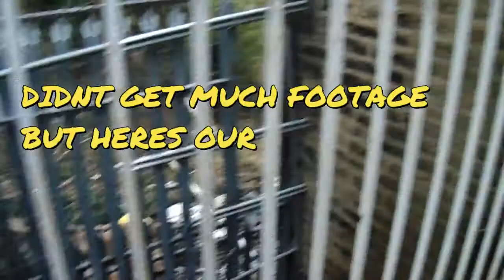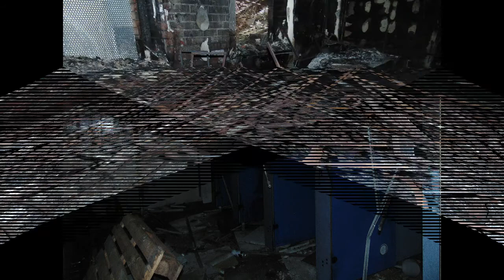BATLEY GENERAL HOSPITAL our explore of ....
tried this on our road trip to yorkshire it was badly vandalized and burned in
all the lower floors which made it difficult to see still decent tho

follow on facebook @ an idiot explores